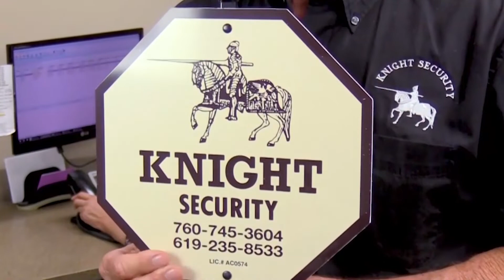Do Security System Yard Signs Really Work?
We've all seen an alarm company's security sign in a yard, but do they actually work? Richard Mates from Safe at Home discusses just how important yard signs are when it comes to security.

AHPS 310